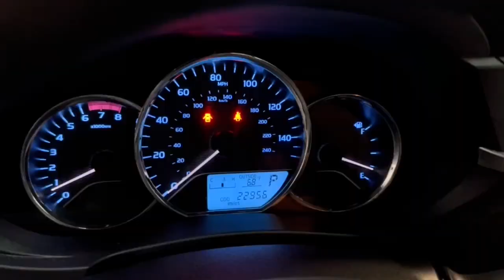2015 Toyota Corolla Hillside, Newark, Union, Elizabeth, Springfield, NJ 231210A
Classic Silver Metallic Used 2015 Toyota Corolla L available in Hillside, New Jersey at Route 22 Toyota. Servicing the Newark, Union, Elizabeth, Springfield, NJ area.

Odometer is 82074 miles below market average! CARFAX One-Owner. Clean CARFAX. Classic Silver Metallic 2015 Toyota Corolla L FWD CVT 1.8L I4 DOHC Dual VVT-ibrbrSMART WAY! Are you tired of hidden fees and bogus rates ruining your search process? Now theres a way to avoid all of the nonsense. Introducing the smart way to buy from Route 22 Autos. The advantages of the smart way to buy are endless. There is no pressure throughout your search. You can finally feel at ease when purchasing a car. Since there are no hidden fees there are no The surprises or gimmicks revealed when you finally make a decision. Route 22 Autos salespeople are direct and value your time so there is no back and forth or confusion. They know its necessary for you to feel comfortable during the buying process and want to be trusted. The smart way to buy is smart for a reason. The team at Route 22 Autos does Internet research every day to discover the right price for you. They make sure to look at competitors pricing and numbers from industry experts so you can feel confident that youre getting the best offer possible. The main factors that contribute to your final cost are market value product availability days supply in the market and the product age color and equipment. Its easy to feel secure with the smart way to buy Thank you for visiting another one of Route 22 Toyotas online listings! Recent Arrival!brbrAwards:br * 2015 KBB.com 10 Tech-Savviest Cars Under $20000 * 2015 KBB.com 5-Year Cost to Own Awards * 2015 KBB.com 10 Best UberX Candidates